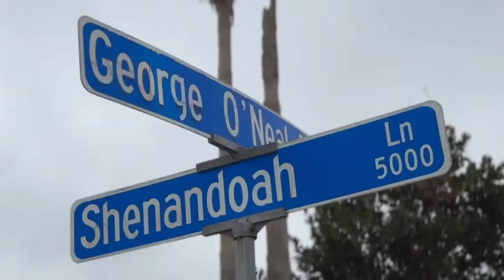It's time to "Par-Tee": Baton Rouge's first Lundi Gras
As carnival season is in full swing throughout Louisiana, a neighborhood in Baton Rouge has created its own celebration.